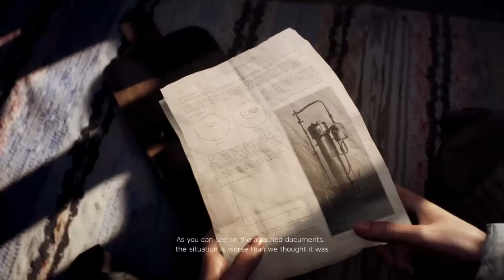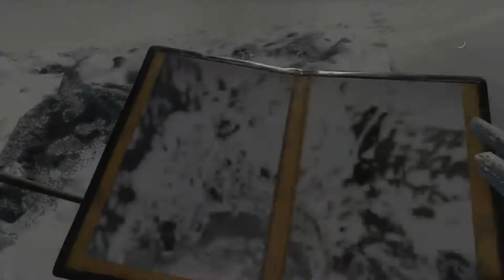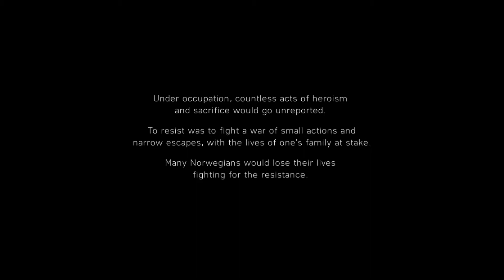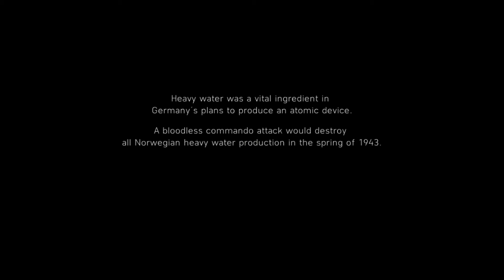Battlefield 5 Nordlys Part #2 Gameplay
Pes Games Collections